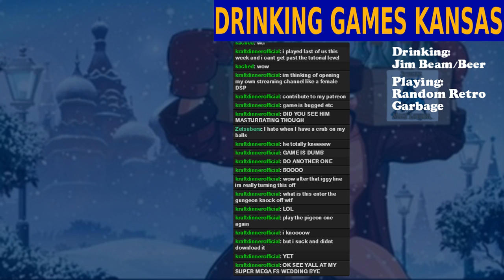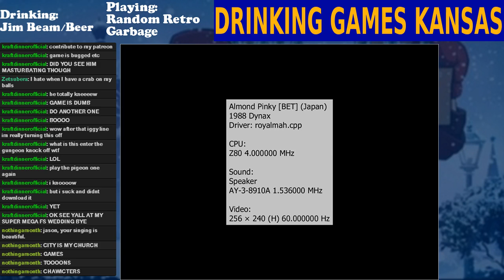Drinking Games KS 12/5/2016 - Random Retro Garbage (part 2 - Arcade)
Now we're getting somewhere! We discover some nifty stuff, including a weird crosshair shooter called Alligator Hunt that amuses us so much that we credit feed to the end. And then Scott gets a little too excited about credit feeding Twinbee.